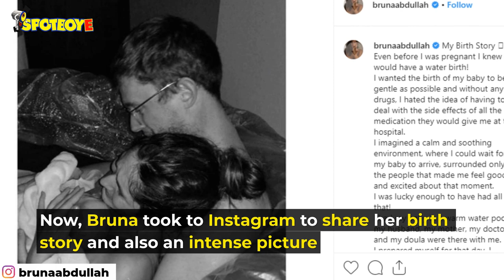Bruna Abdullah Shares A Picture Delivering Her Baby Via Water Birth | SpotboyE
BrunaAbdullah delivered a baby girl on August 31 and named her Isabella. Now, the actress, who opted for water birth, took to Instagram to share her birth story and an intense picture that beautifully captures the emotion of giving birth